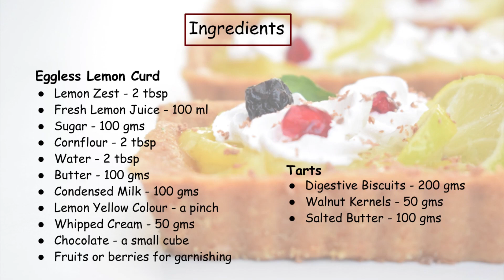Eggless Lemon Curd Tarts | Best Eggless Lemon Curd | No Bake Easy Tarts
A tangy eggless lemon curd filling is layered on a cookie crust and garnished with whipped cream, sliced lemons and berries to make this tart the star of any show.
For detailed recipe check the description box below :
Ingredients:
Eggless Lemon Curd
Lemon Zest - 2 tbsp
Fresh Lemon Juice - 100 ml
Condensed Milk - 100 gms
Lemon Yellow Color - a pinch
Whipped Cream - 50 gms
Chocolate - a small cube
Fruits or berries for garnishing

Tarts :
Digestive Biscuits - 200 gms
Walnut Kernels - 50 gms
Salted Butter - 100 gms

Recipe :
1. To prepare the tart crust, blend digestive cookies and walnuts into fine crumbs.
2. Transfer these crumbs in a big bowl and add melted butter to it. Mix both the ingredients well.
3. Take a tart mold or any flat bottom plate and put the crumbs mixture to it. Press the mixture to the bottom and around edges and refrigerate it for 60 minutes.
4. In a saucepan add butter, lemon juice, lemon zest and sugar. Cook it on low flame till sugar dissolves.
5. Mix corn flour and water and prepare corn flour slurry. Add this to the saucepan with continuous stirring and cook it on low flame for 3 to 4 minutes until it thickened.
6. Switch off the gas and add condensed milk , mix it well.
7. Lemon curd is ready, if it is not smooth strain it while it's hot. Cover it with cling wrap and let it cool down.
8. After one hour of refrigeration, remove cling wrap from tarts and carefully demold them.
9. Fill tarts with lemon curd. Top them with some whipped cream, chocolate and lemon zest. You can also add fresh fruit or dried berries.
10. Fill the lemon card in a sterilized airtight container and store it for 1 month in refrigeration and up to 4 months in a deep freezer.